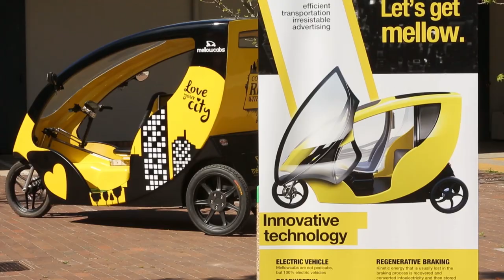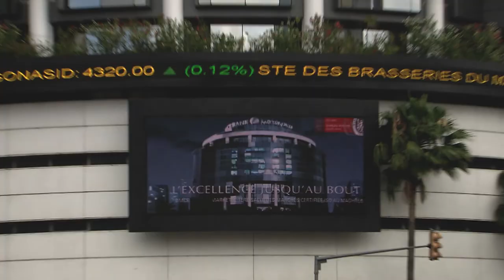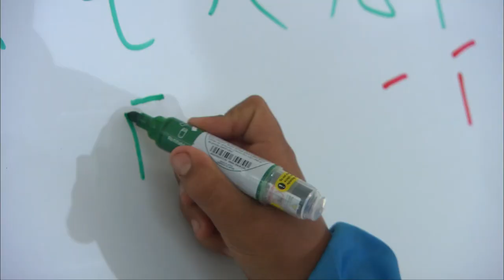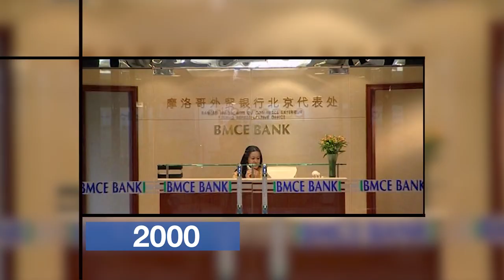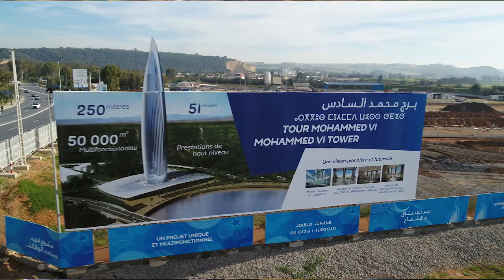BANK OF AFRICA A NEW CONTINENT OPENS UP TO YOU